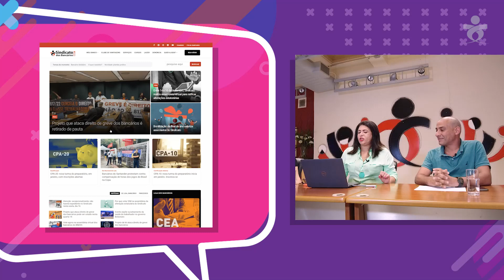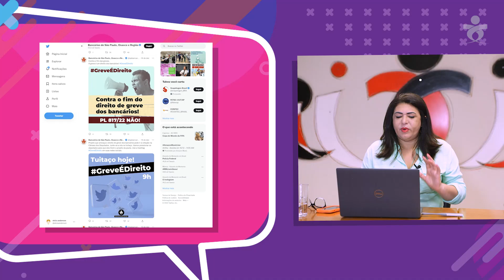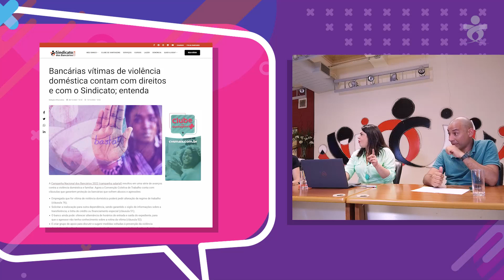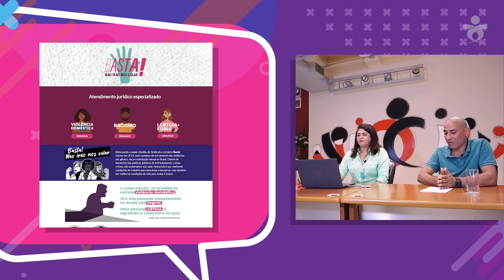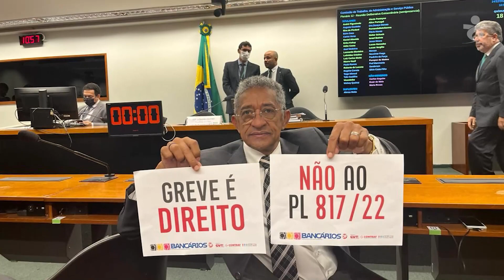MB: Saúde e condições de trabalho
No programa dessa semana participam Neiva Ribeiro, secretária-geral do Sindicato, Valeska Picovai, Secretária de Saúde e Condições de Trabalho e Felipe Garcez, Secretário de Assuntos Jurídicos Individuais para discutirem acerca da saúde e condições de trabalho da categoria bancária.